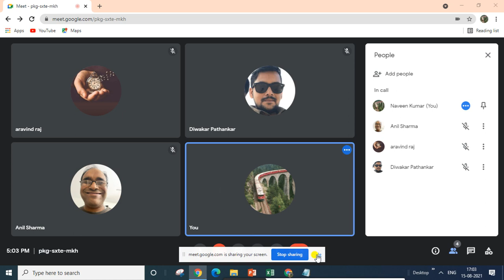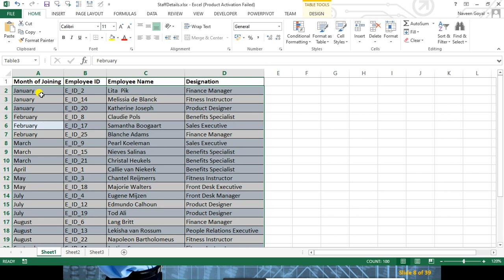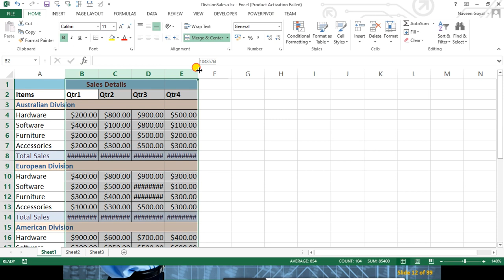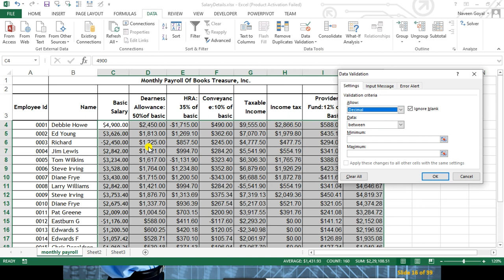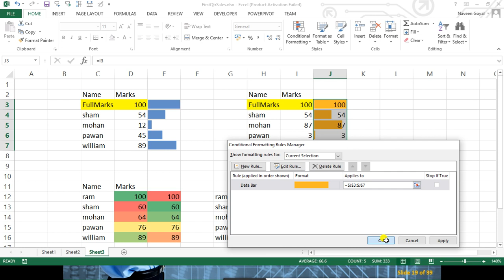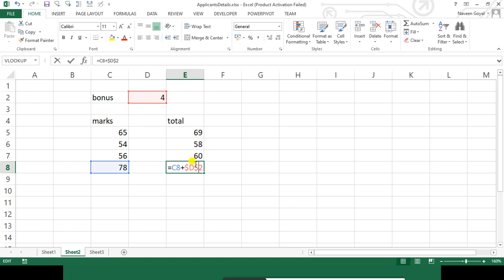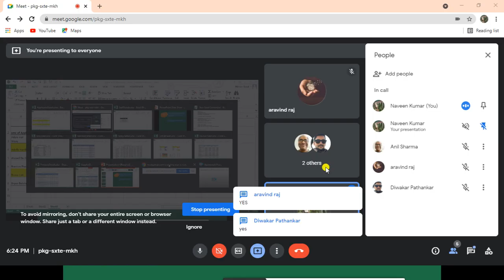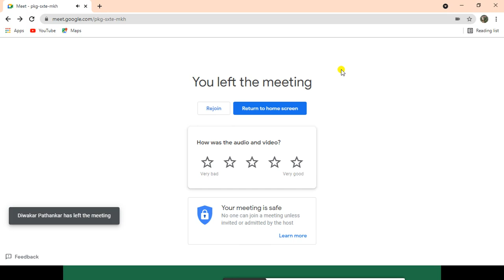Advance Excel Tutorial Day -1 | Sorting | Validation | Cond. Formatting new Rule | Cell Referencing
Hello Friends,
In this video i covered The Below Topic. so go through these first.
Watch my complete Advanced Excel Series to improve your skills.
Thanx.

Day -1

Chapter 1 : Organise Data
 *Using Sort Feature
 sort, custome sort, custome list
 *Using Filter feature
 *Using Group Feature
 *Formatting Data
 * Data Validation
 * Conditional Formatting
 *Peventing user from entering invalide data in sheet
 *Encircling the invalid data in cells
 *Arranging the data in the tabular format
         * Cell Referencing & Performing Basic Calculations
 * Cell Referencing in Excel
 *Relative refencing * absolute referencing
 *mixed referencing *3d referencing
 *Define Name ( for single cell, for range )

? IMPORTANT ?